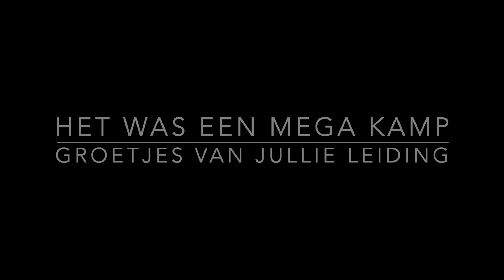Kapoenenkamp 2023- In de jungle